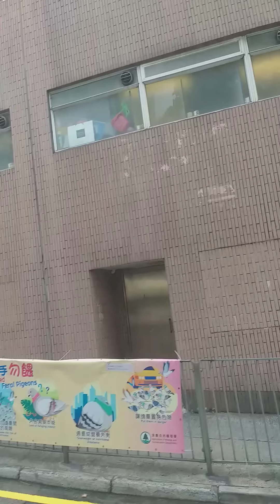makulimlim na road trip//Raquel Luna